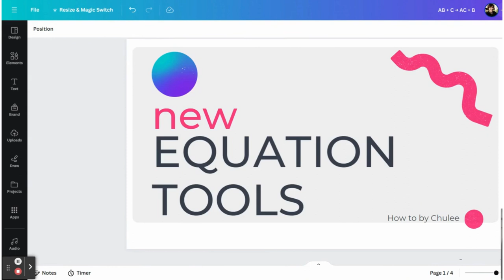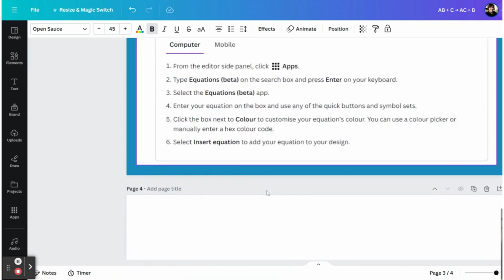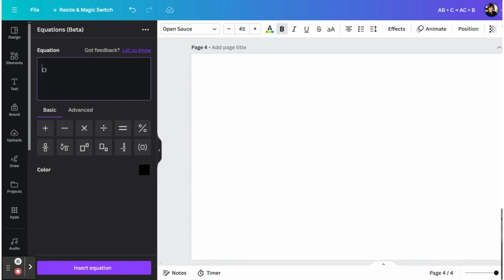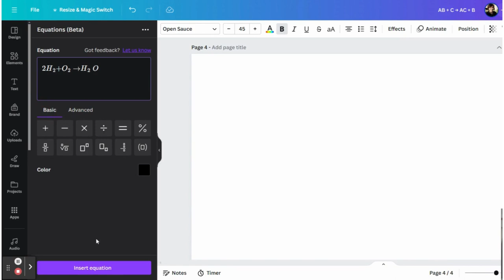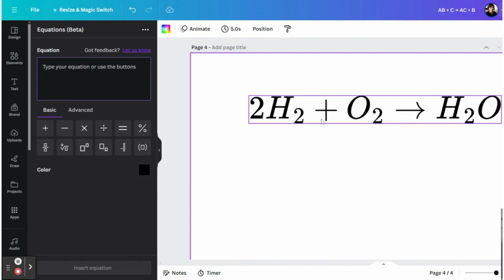Canva equation tools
Now we can add math equation in canva with ease.
canva เพิ่ม feature ใหม่ สามารถพิมพ์สมการคณิตศาสตร์ หรือสมการทางวิทยาศาสตร์ สมการเคมี เข้าไปได้แล้ว